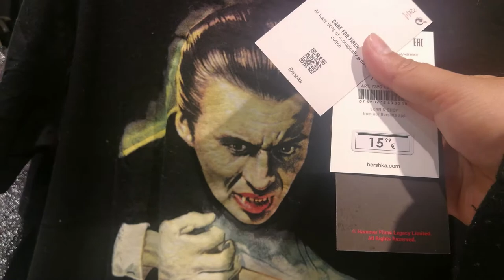WHATS NEW IN BERSHKA | NOVEMBER 2019 COLLECTION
Check it out, the new in-store at Bershka. Enjoy watching!